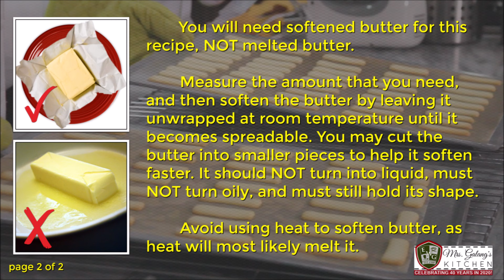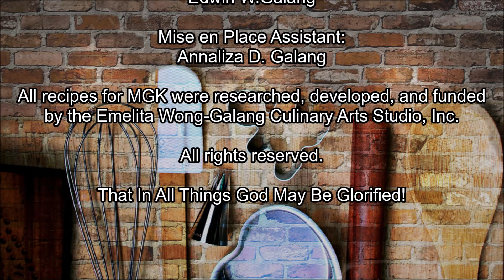CRUMBLE-PROOF LENGUA DE GATO (Mrs.Galang's Kitchen S12 Ep6)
Learn this recipe for a sturdy, crumble-proof Lengua de Gato. This kind does not break easily, yet deliciously melts in the mouth. It is very easy to make, and is made of only five ingredients you probably have in your kitchen right now.